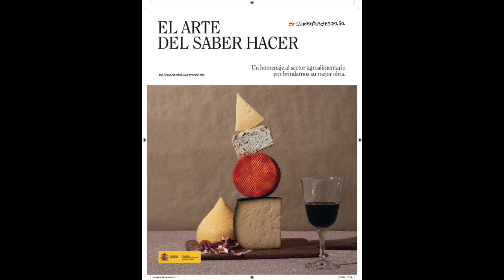El Arte del Saber Hacer Consumir